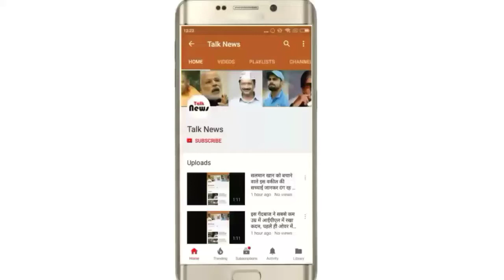हरियाणा के इस गांव का नजारा देखकर आपका दिल खुश हो जाएगा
हम सभी जानते हैं कि हरियाणा के लोग बड़े-बड़े घर और महंगी गाड़ियों के शौकीन होते हैं इन लोगों का अंदाज बिल्कुल अलग होता है आज हम आपको हरियाणा के एक ऐसे इलाके के दर्शन कराने वाले हैं जहां के लोगों में एक अलग प्रकार का शौक है। यहां के घरों की छतों पर आपको अलग-अलग आकृतियां बनी हुई दिखेंगी। कहीं हवाई जहाज तो कहीं ट्रैक्टर दिखेगा। आमतौर पर पानी की टंकी किसी घर की खूबसूरती को बर्बाद कर देती है परंतु हरियाणा के इन लोगों ने पानी की टंकी को खूबसूरत बनाने का तरीका खोज निकाला है आइए देखते हैं इनकी कलाकारी को।

1. पुराने जमाने में बैलों द्वारा खेत जोते जाते थे परंतु अब इनका प्रयोग नहीं होता। यह नजारा उन्हीं पुराने दिनों की याद दिलाता है।

2. इस घर में जरूर कोई फौजी रहता होगा।

3. हरियाणा सबसे ज्यादा दूध का उत्पादन करता है दूध को ले जाने वाले यह ट्रक हरियाणा की पहचान है।

4. आमतौर पर नाव नदी में दिखाई देती है परंतु हरियाणा में यह छतों पर भी देखी जा सकती है।

5. इस घर का मालिक पहले पायलट रहा होगा। इसीलिए इसने अपने घर की छत पर एयर इंडिया का विमान बनवा दिया।

6. ट्रैक्टर तो किसान की पहचान होता है ट्रैक्टर के बिना खेती करना असंभव है।

7. इन भाई साहब ने तो घर की छत पर पूरा चिड़ियाघर ही बना दिया।

8. हरियाणा के लोगों को कसरत करने का बड़ा ही जुनून होता है।

9. शायद इनके पास कोई विकल्प नहीं बचा था इसलिए इन्होंने घर की छत पर कुकर ही बनवा डाला।